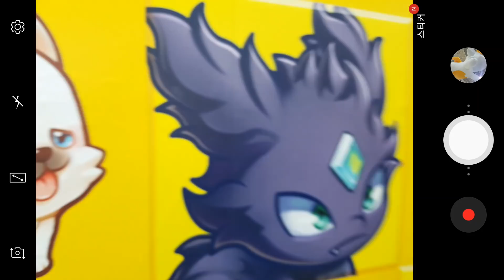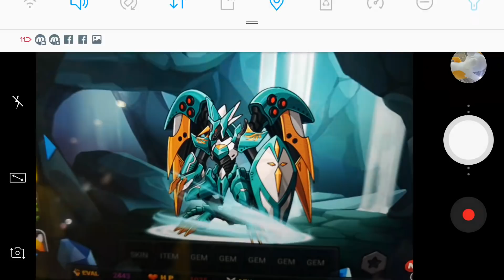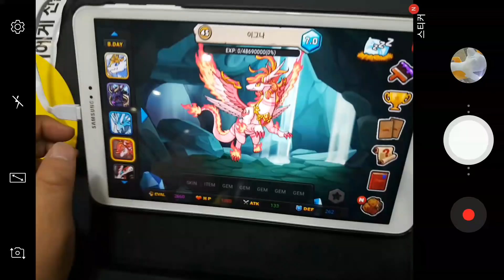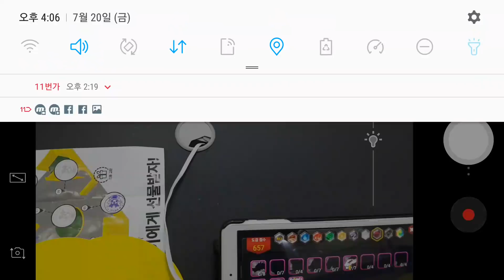드빌1 캐릭터페어 계정 심층 구경! 계정안 모든 드래곤 스텟 및 강림, SSS,진각성, 틸키등 다 보즈아! 어서 빨리 나도 뽑고싶당 ㅠ Dragon Village